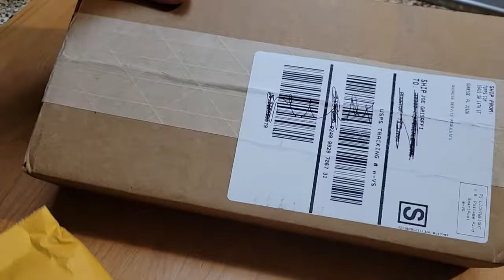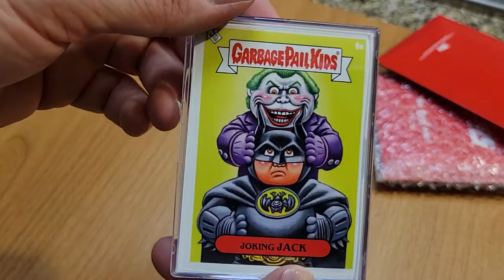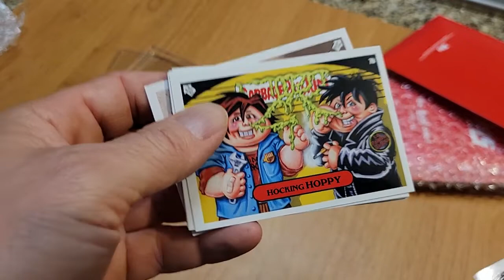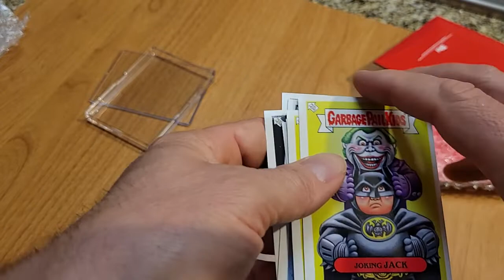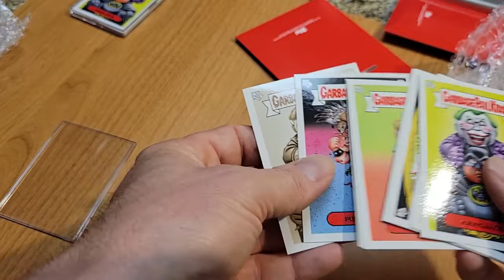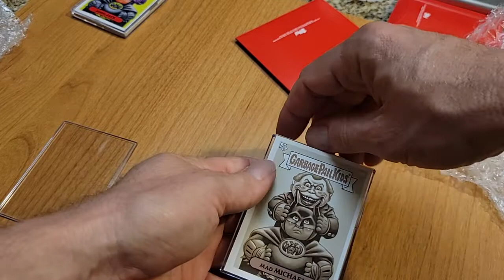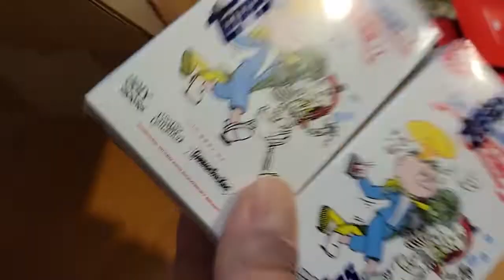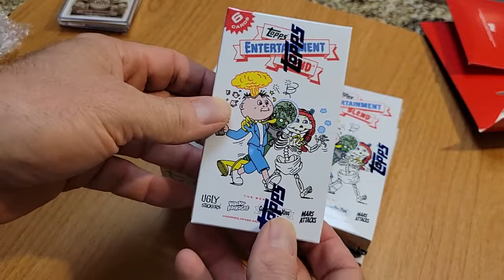Garbage Pail Kids We Hate the 80s and Topps X Ermsy